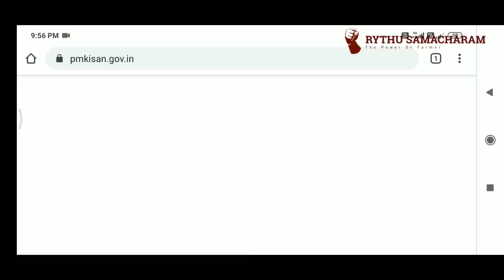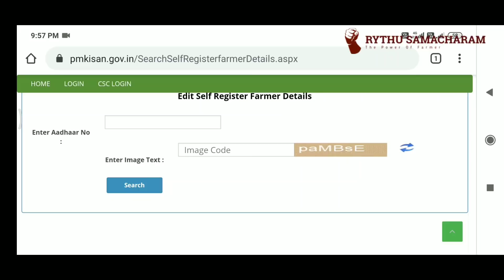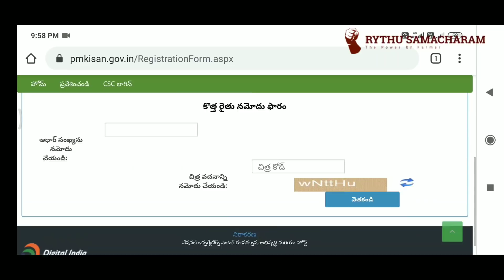రైతన్నలకు PM కిసాన్ 7వ విడత డబ్బులు ఈ తేదీ నాడు | Pm Kisan Latest Update | Runamafi News